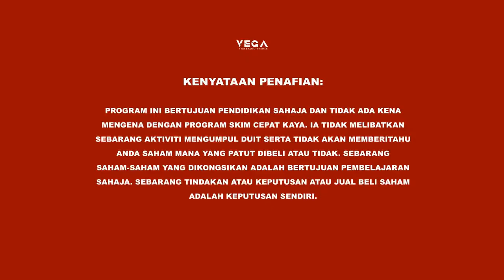Q&A - TREND LEVEL 2!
MASTER TRADE ANDA DENGAN ILMU TREND

Sesi semalam menyentuh konsep trend dari dasarnya, hari ini jom selami ilmu berkenaan trend dengan lebih mendalam bersama DDNK Team.